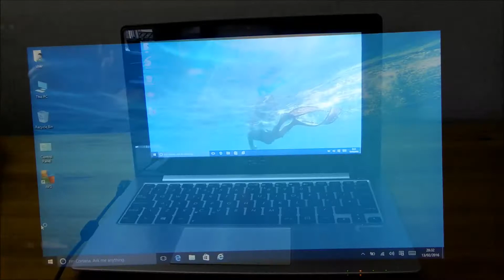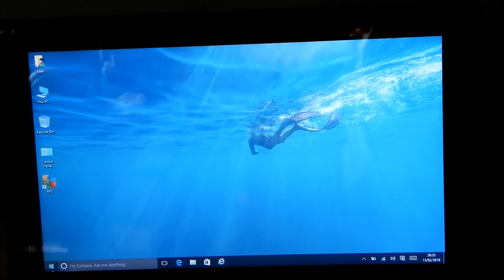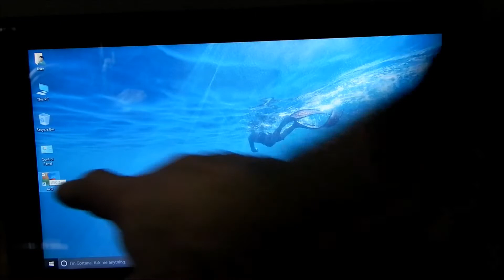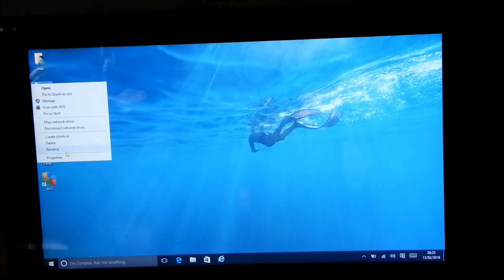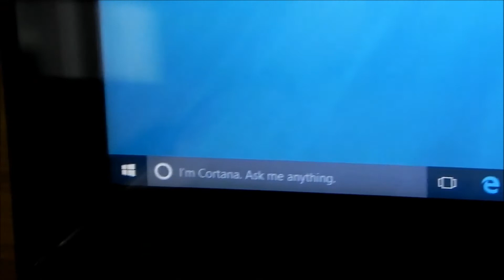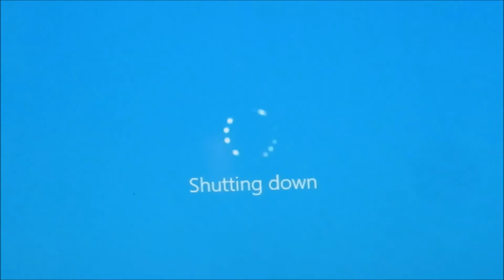ASUS S200E TOUCH SCREEN NOTEBOOK LAPTOP Celeron 1007U CPU 4GB & 300GB HD - WorkingMy Movie